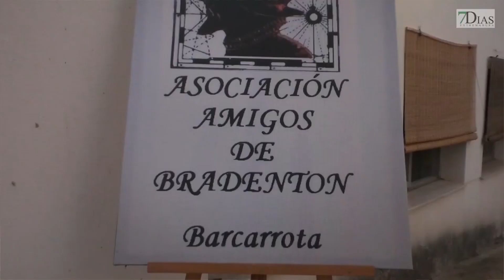PRESENTAN LA IX VISITA GUIADA NOCTURNA DE BARCARROTA